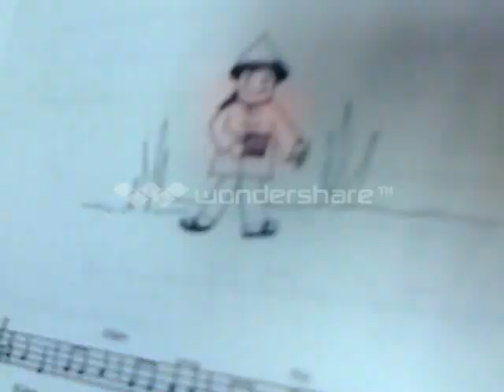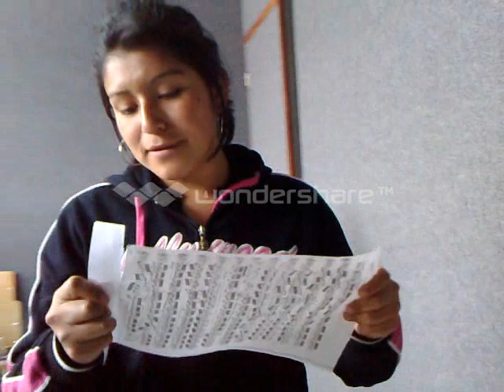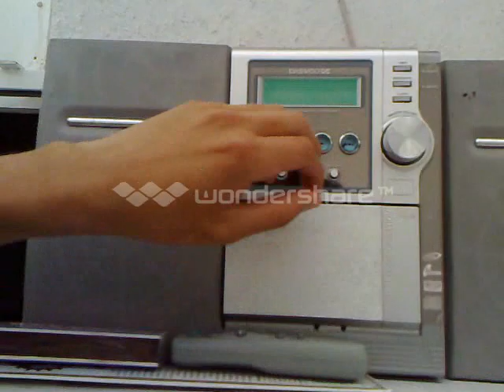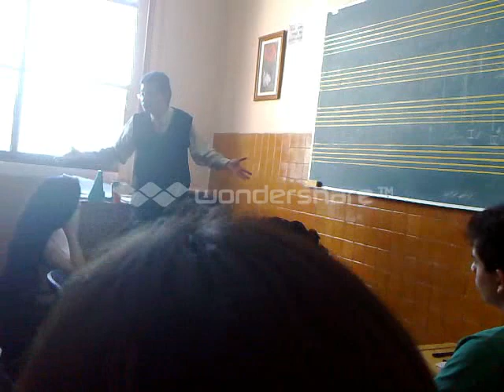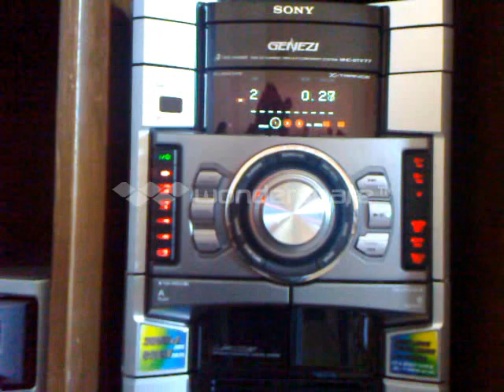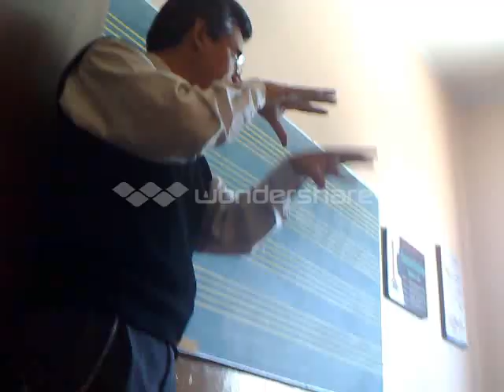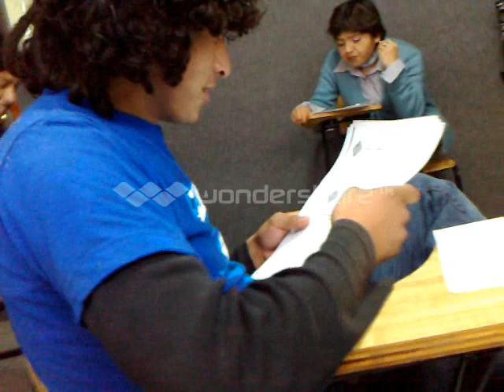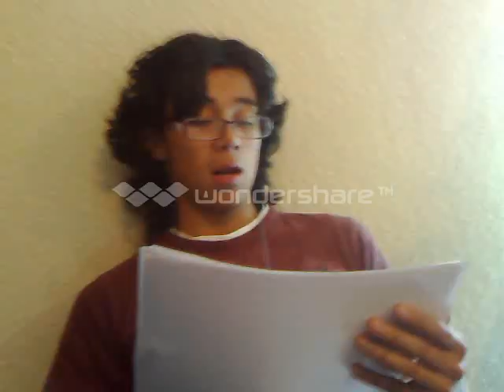Bachillerato Musical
Dedicado a mis amigos y maestros del COMEM.